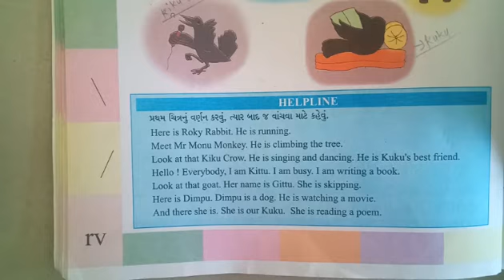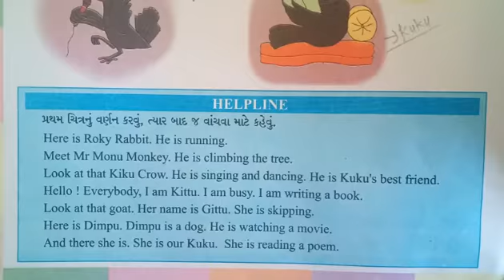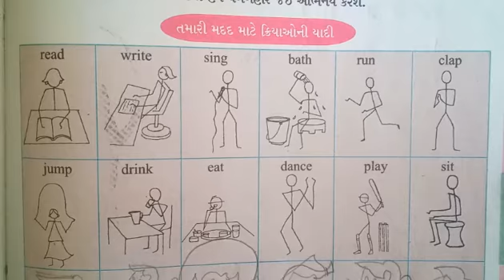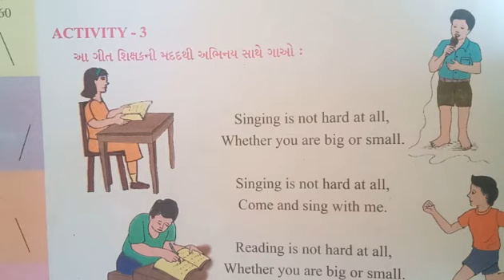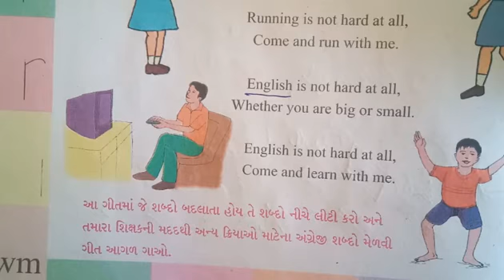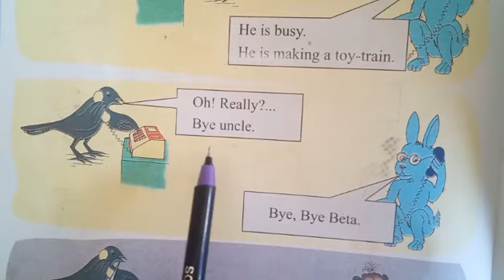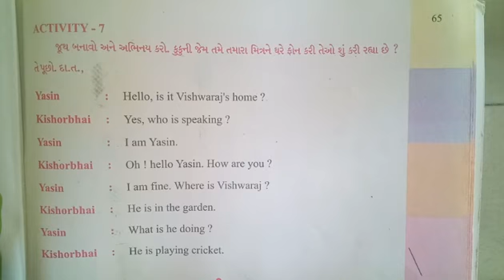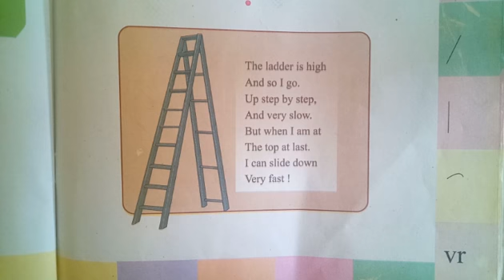Std-4 English Unit-6 GM